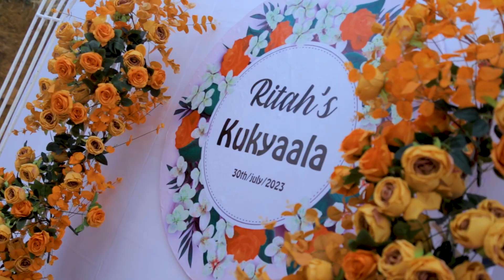Ritah's beautiful kukyaala